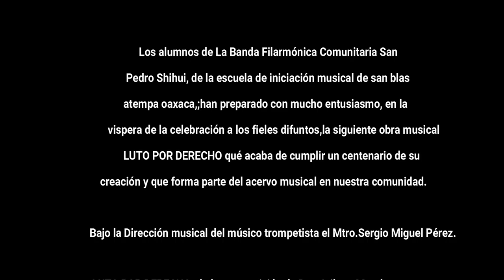Banda Comunitaria San Pedro Shihui de la Villa de San Blas Atempa LUTO POR DERECHO.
Concierto en conmemoración de día de Muertos en la Comunidad de la Villa de San Blas Atempa Oaxaca, por la Banda Comunitaria San Pedro Shihui con el tema ´LUTO POR DERECHO´de la Autoria del Compositor Blaseño Atilano Morales.